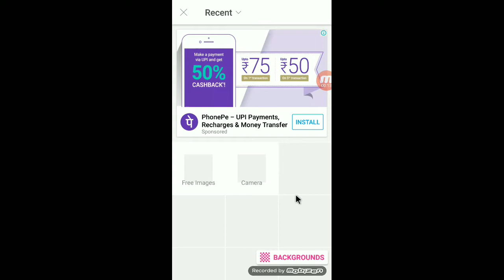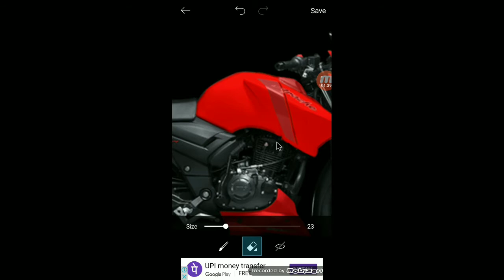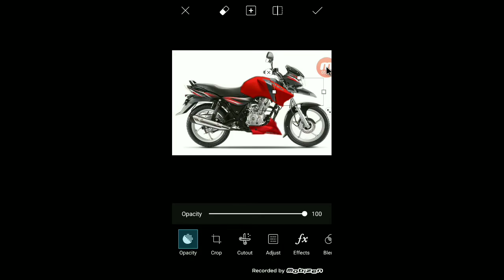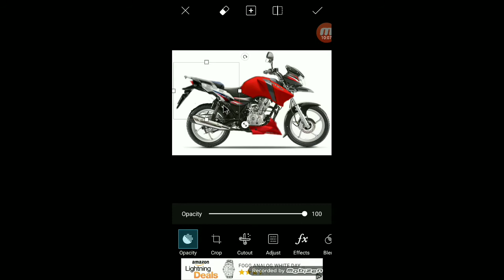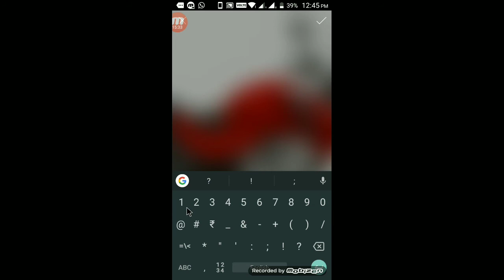MODIFICATION :- BAJAJ DISCOVER 125......THROUGH PICSART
hey guys today its my first modification video. also from now i will be making such kind of videos so plzzz if you like them plzzzzzzz,,,. LIKE!!!